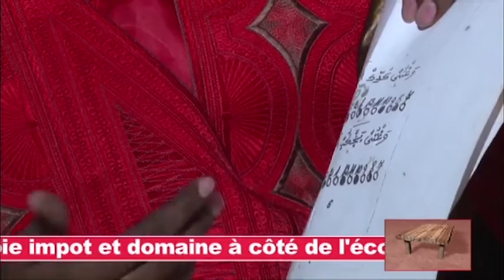TYN SERIGNE EL HADJI KANDJI